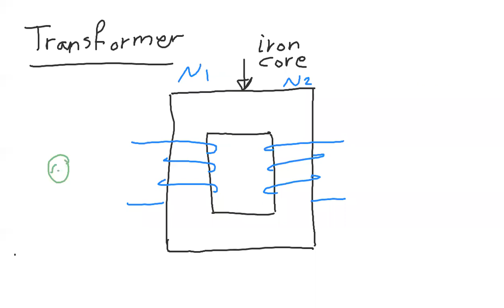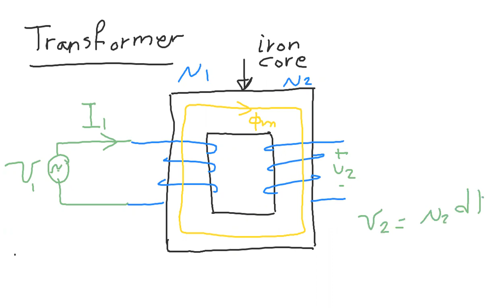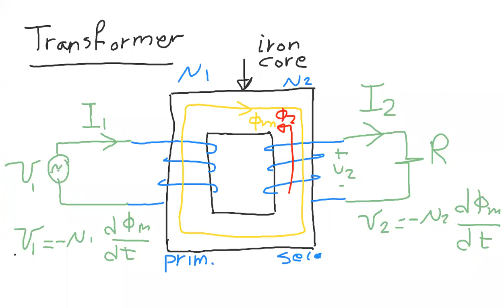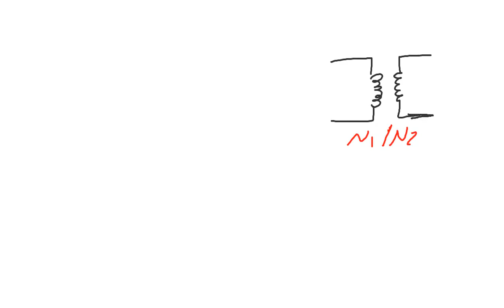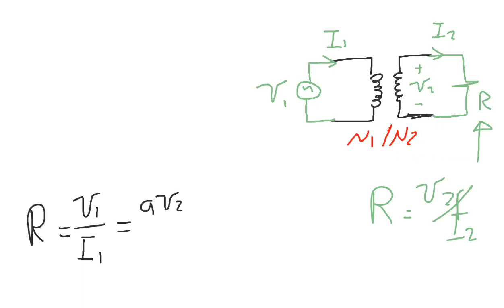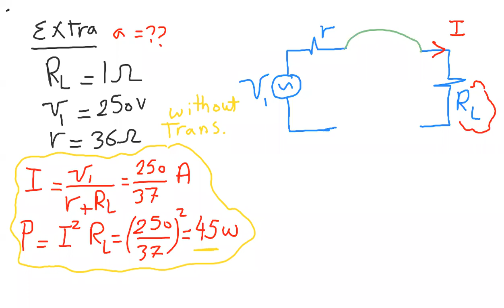Tutorial 4: Transformer (Ideal transformer) Class 04ME06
Arab Academy for Science Technology & Maritime Transport :
Electrical Machines  EE329
Spring 2021